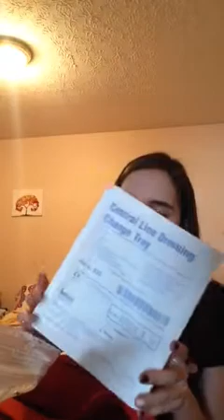What's in my clinical bag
There will be a second video as to what's in my backpack. I had to split the video in 2 parts. Enjoy!